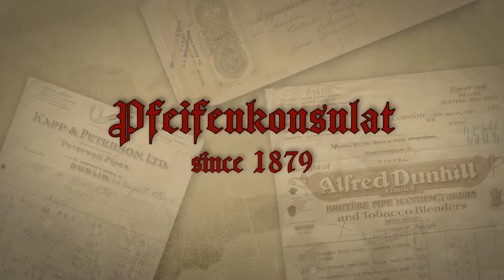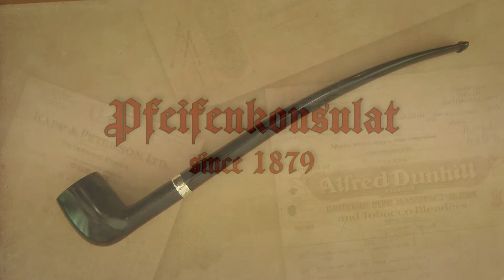Dunhill Dress 2603 Silver made 2010 oFi. 4902 @ Pfeifenkonsulat.at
Dunhill Dress 2603 Silver made 2010 oFi. 4902 - Pfeifenkonsulat.at & pipe-embassy.com